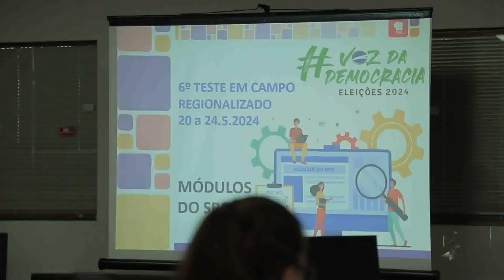TRE-RO alerta sobre os prazos para partidos registrarem seus candidatos